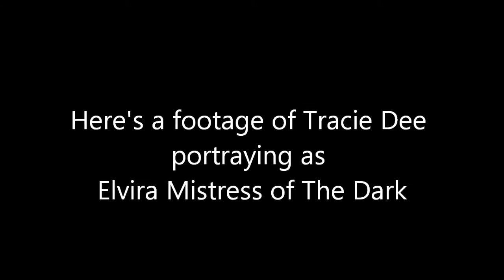Upcoming Youtube Episode of Elvira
My friend from America called Tracie Dee approved of doing a project of herself portraying as Elvira after when i wrote a script which is a topic to Edward D Wood Jr's B-Movie called The Bride Of The Monster